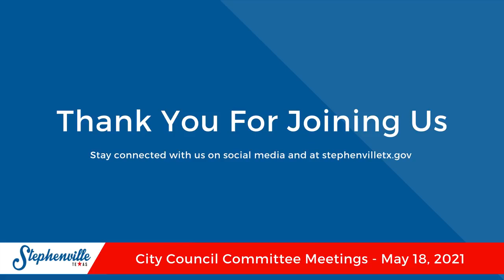May 18, 2021 - Special City Council Meeting